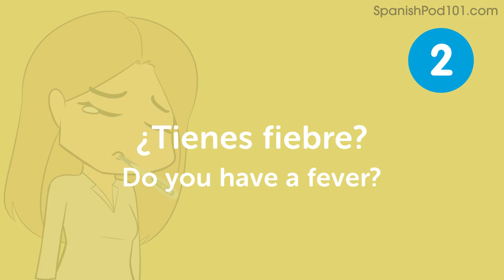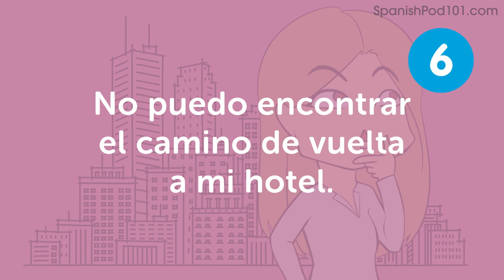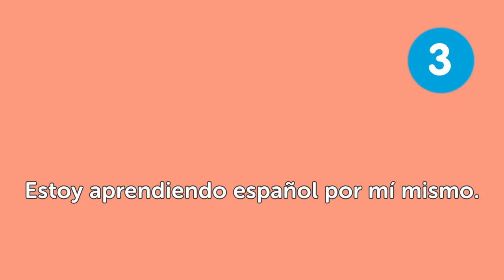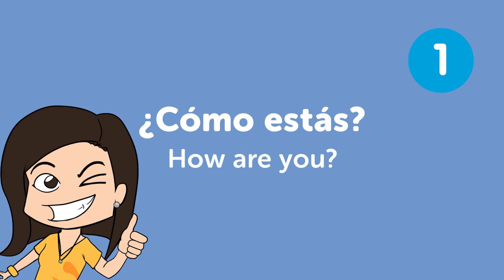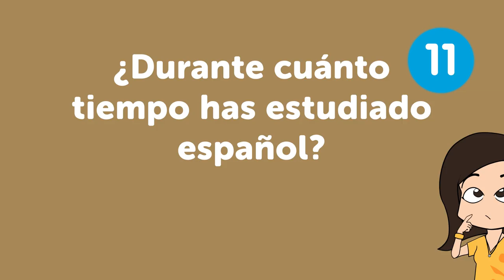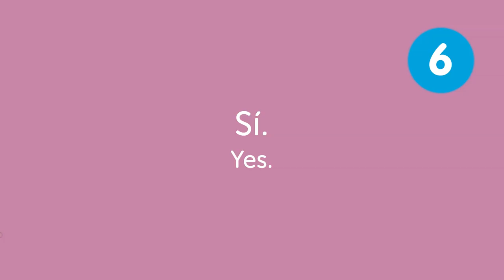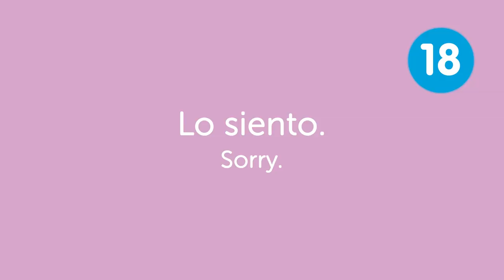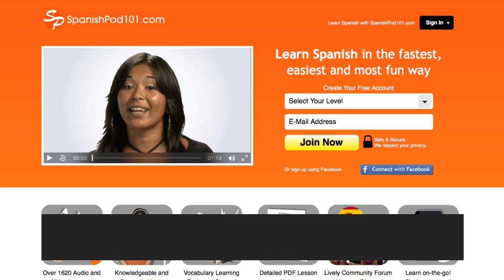Spanish Skills for the Real-Word: Spoken Spanish Practice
← If you’re studying Spanish, chances are you’re looking to become fluent and conversational as fast as possible, right? Well then, look no further! Here is your fast track to fluency ↓ Check how below ↓

In this video, you’ll learn some of the most useful Spanish phrases for the real world, Spanish expressions commonly used in everday life. This is THE place to start if you want to start learning Spanish, and improve both your listening and speaking skills.